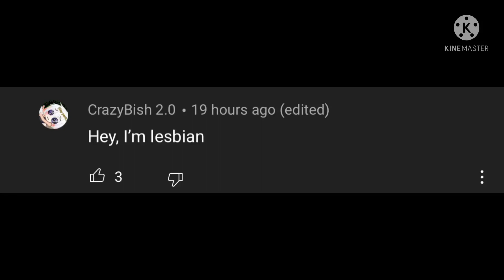Hey, I’m lesbian🏳️‍🌈 I thought you were American?🇺🇸